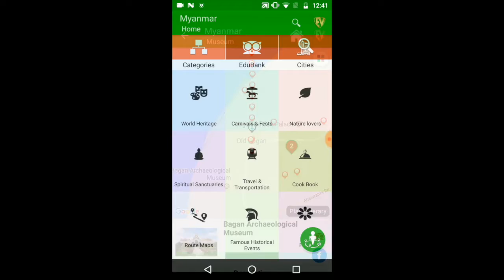Myanmar- Travel & Explore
Know attractions, routes, map and cuisine. A useful Travel Guide for Myanmar!